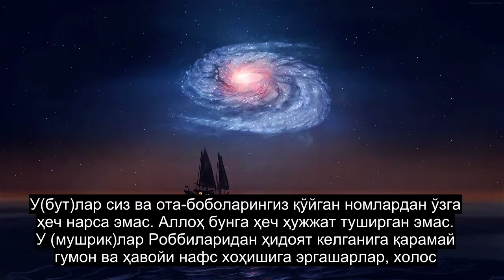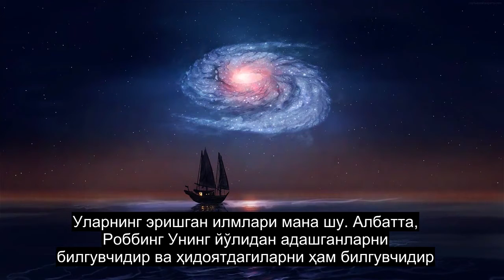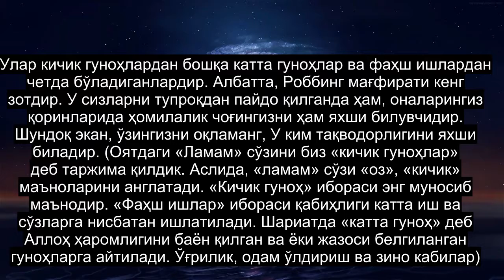53-bob. Yulduzcha, Nihoyatda Kuchli Qur'on Tilovati, 90 Dan Ortiq Tilda Subtitrlar